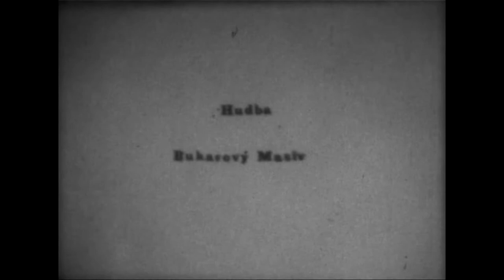construction concrete mixer, míšačka.mp4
farrowing video for the song from the band mixer Bukasový mountain,by: Ivan Vredík, village Žihľava, Slovakia,